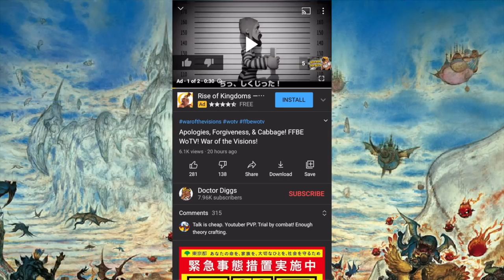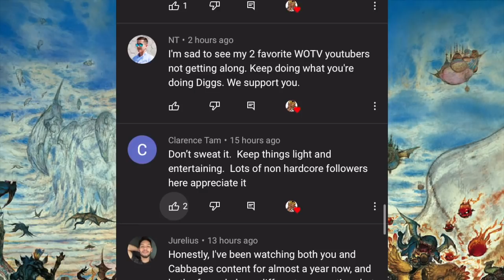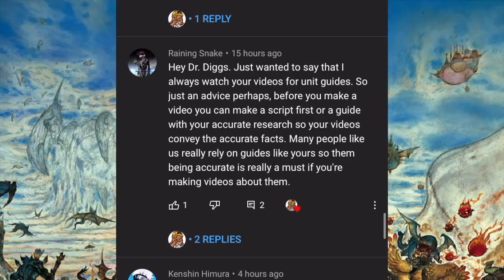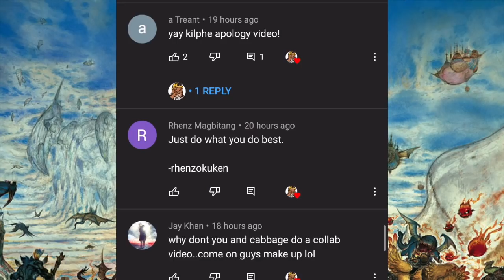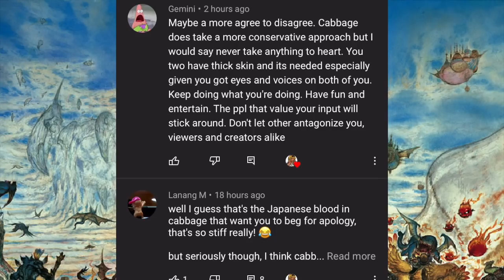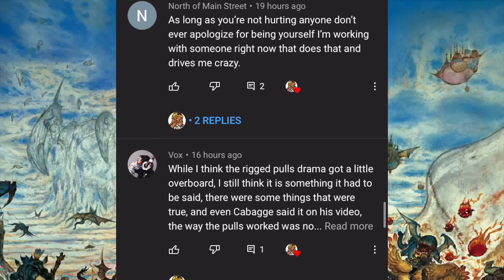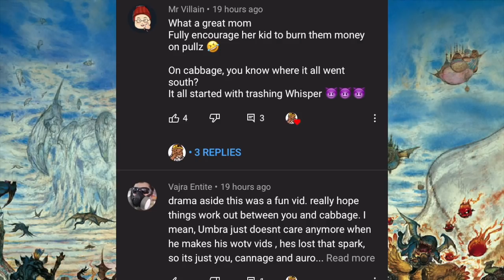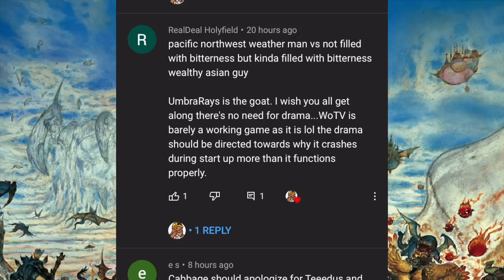War of the Visions - Doctor Diggs Video Reaction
Cutting a swath through the land of Leonis. Today: giving some thoughts on topics raised in Digg's recent video including monetization, content creator standards, and collaborations.